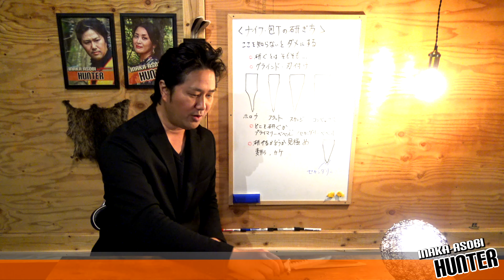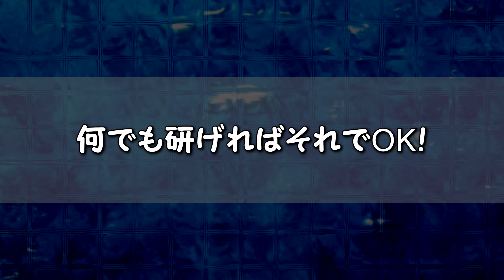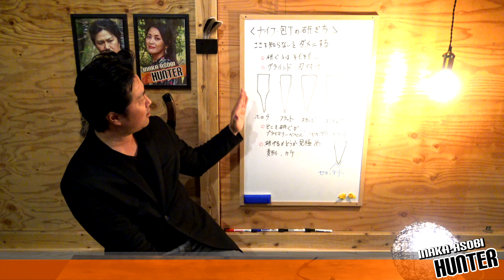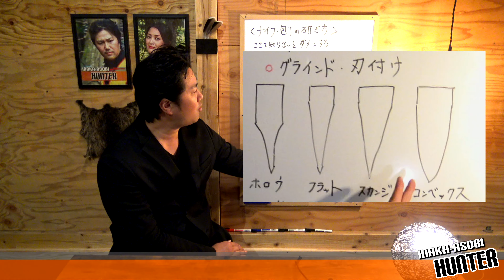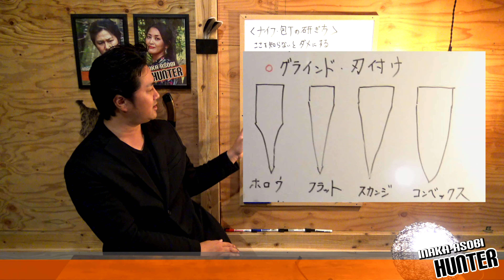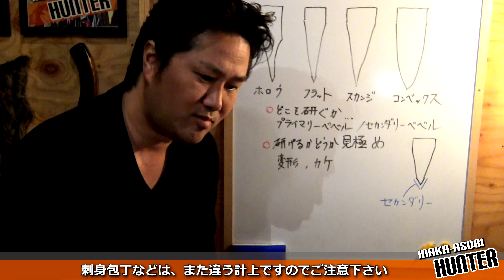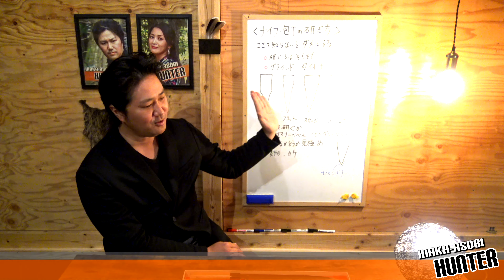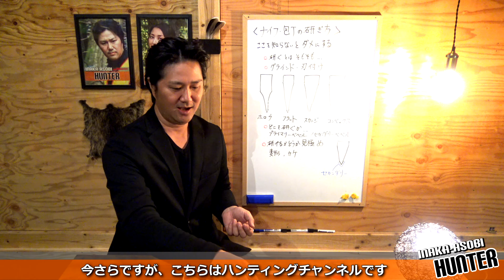研ぎ方☆知らないと刃物をダメにするNGとは！ナイフ・包丁のお手入れをする人必見♪いきなり研ぐ前に！初心者向け！ハンティングチャンネルでの解説です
研ぎ方・刃物とかナイフのお手入れの仕方についてです。
いきなり研ぎはじめたら、刃物をダメにしてしまう場合があります。
初心者の方向けです。

研ぎ石とか、研ぐときの手の使い方とか・・・
研ぎ方をネットで調べてみると、そんな具体的な研ぎ方について、たくさんの動画とか情報とかが出ていて、

結局どうやるの？？

って思ったり、誰かの動画を見て真似して

アレ！？　刃物がダメになった・・・

って、実はよくあるケースです。

砥石の使い方とか、研ぎ方の動作とか、
実はそういうことの前に、知っておくべきことがあります。

今回はそんな刃物をダメにしてしまわないようにするための
研ぎ方について必要な内容の解説動画です。

MORE Inaka Asobi Hunter!

◯いなか遊びハンターズ！ いなか遊びハンターが家族といろいろやって遊んでるだけのチャンネル